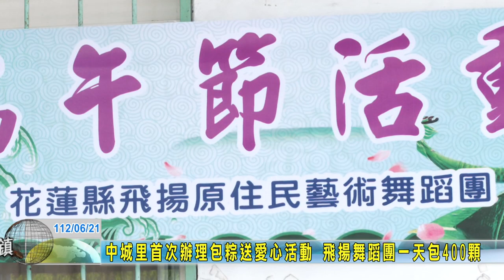20230621 06 中城里首次辦理包粽送愛心活動 飛揚舞蹈團一天包400顆